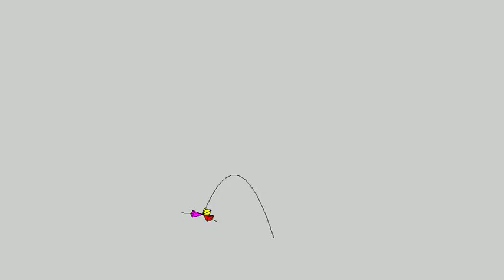3D Geometric transformation and Movement by Prasanna Kumar Routray A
Date-08/11/2015
Created By-Prasanna Kumar Routray
Guided By- Vítor Manuel Ferreira dos Santos
Discipline- Industrial Robotics.